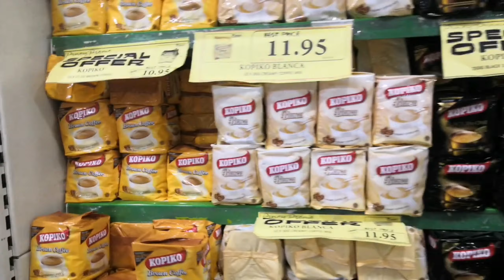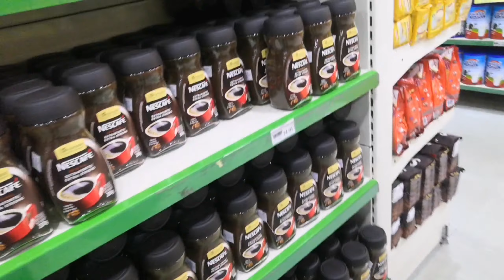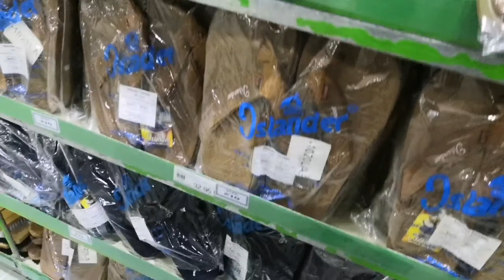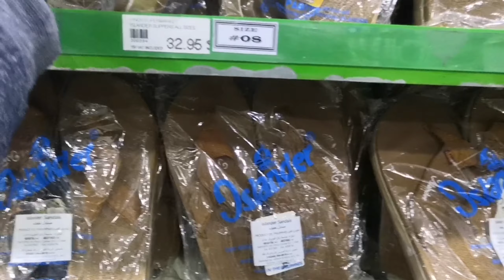Groceries # Pinoy Supermarket let's go